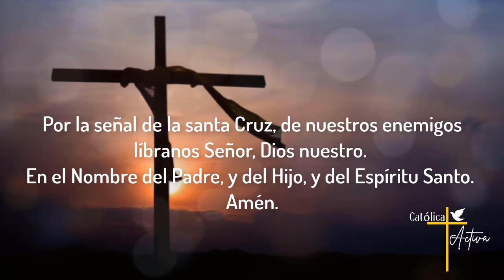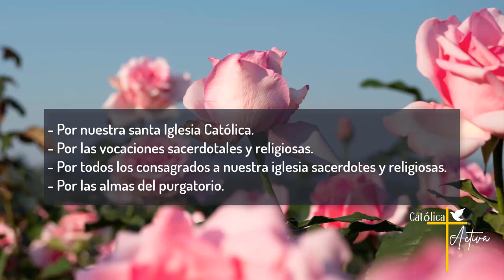🌹 Santo Rosario de hoy - Misterios Gloriosos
Santo Rosario de Hoy - Miércoles 22 de Noviembre 2023 - Misterios Gloriosos.